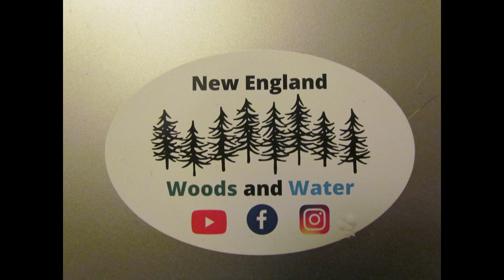Nice Striper in no water. (lost footage)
Striper, New England Fishing